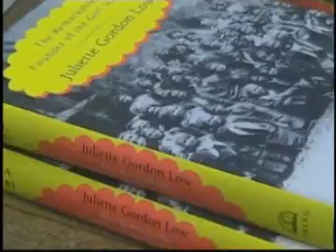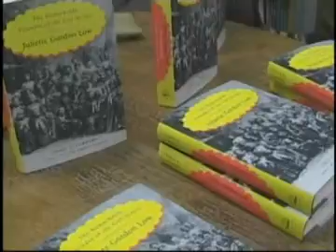Girl Scouts turn 100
Local Girl Scouts are celebrating the 100th anniversary from the city council in Galesburg Il to a book on the scouts founder written by an MC professor.